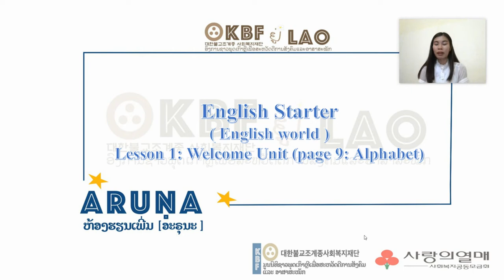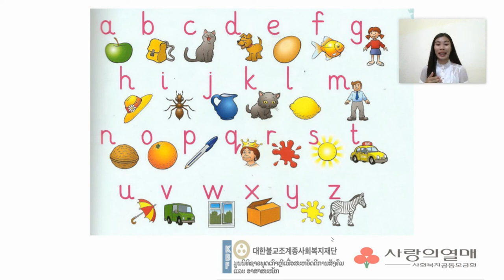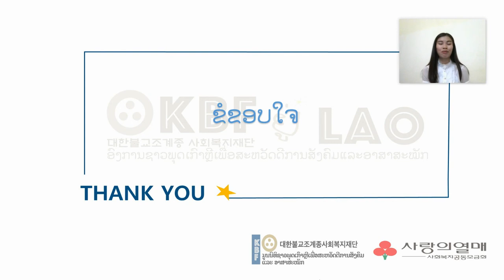Lesson 1: Welcome Unit ''The Alphabet A-Z'' ( Page 9 )